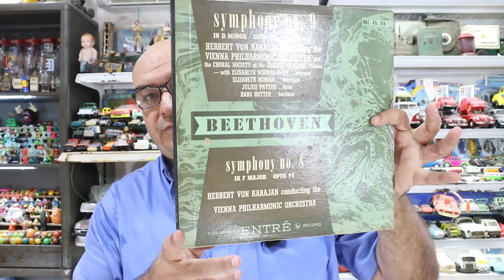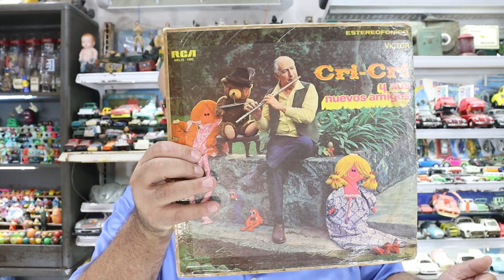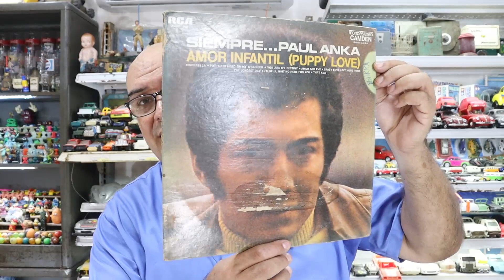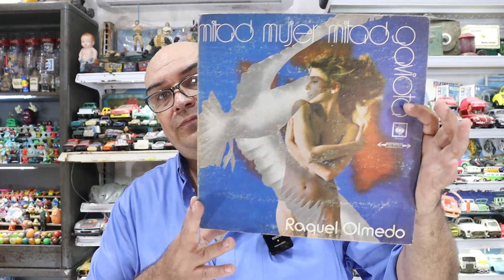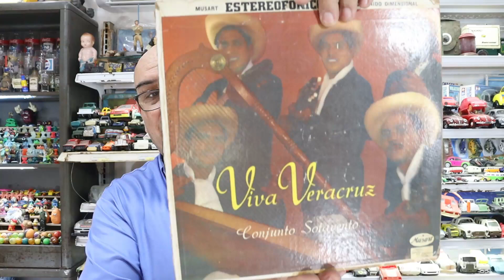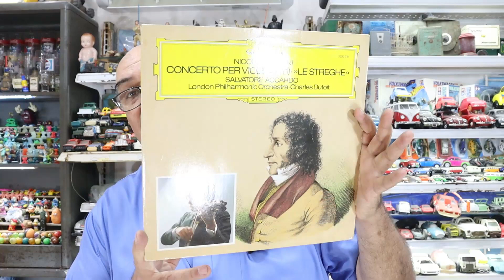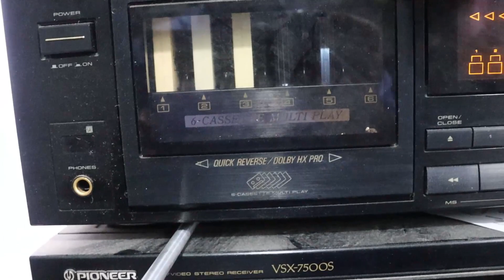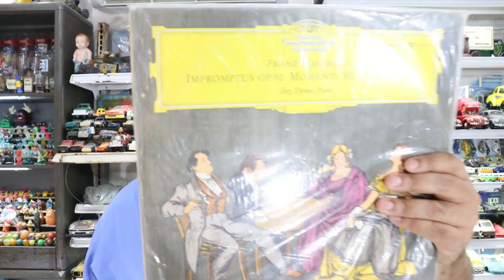Rescatadores de Vinilo 82 Vamos a checar mermas y de porque abri un canal de youtube de esto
Como les prometi vamos a platicar de porque me puse a hacer videos en Youtube de lo que hago con los discos del @museodeljuguetetampico  por eso agarre discos que estoy casi seguro que estan en buenas condiciones por cierto se me olvido prender el microfono espero que me perdonen.